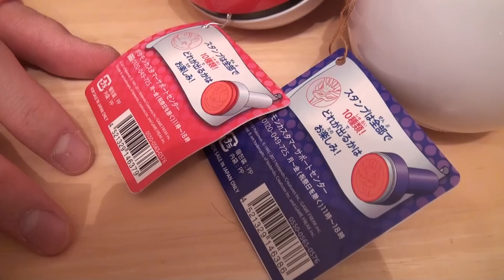【ポケットモンスター】最強のポケモン！？捕まえます！